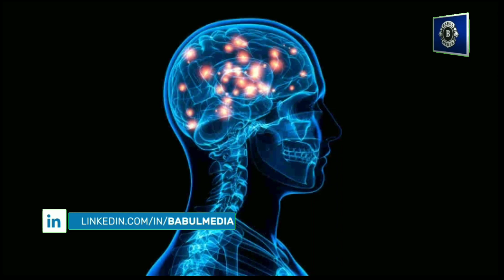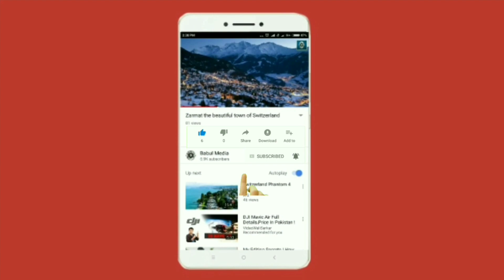Top 10 most intelligent animals of the world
Top ten most intelligent animals of the world
here in this video I have discussed the top most intelligent animals of the world their ablities to learn quickly